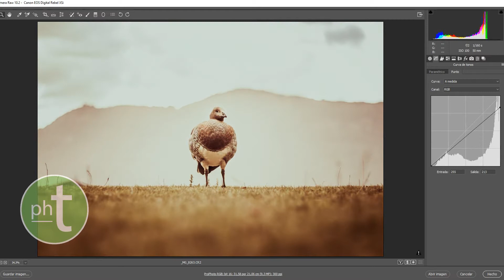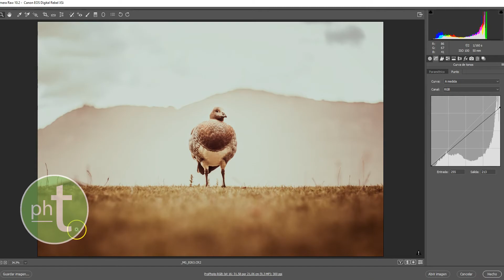Curvas: cómo funciona (parte 5)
Utilizaremos esta herramienta de la manera más simple para producir efectos y conservar la calidad de nuestras fotos.

Presentación: Ludovico.